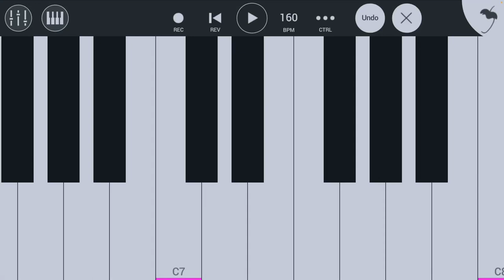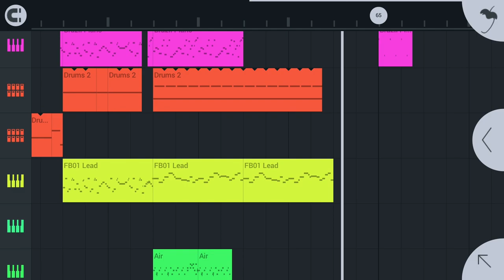Gross electronic music Fl studio mobile